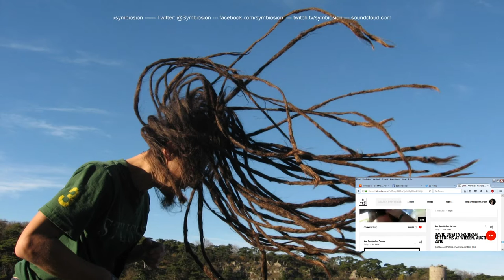Symbiosion - God Moving (unreleased)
Made the Track with a Sample from "Moby´s - God moving over the Face of the Waters" that was used in as the end credits of the "Heat" movie with Val Kilmer, Al Pacino and Rober DeNiro.

Love the movie, Love the Score =)

Feedback Welcome, and a friendly reminder, that this Track is still in Progress, and not in its final form. Updates maybe following soon.

PS: @Moby if you have a problem, or any copyright claims about using the sample, plz contact me. no problem to take the track down, just dont want to get any problems with overpaid laywers.

So plz before you sue me infront of court, talk with me =)

PPS: Moby i love your music, big up. thx for the yoga sessions